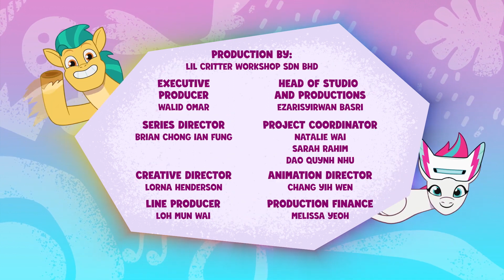My Little Pony: Tell Your Tale_Sparkling Cutie Marks_COMPILATION✨✨✨mlp